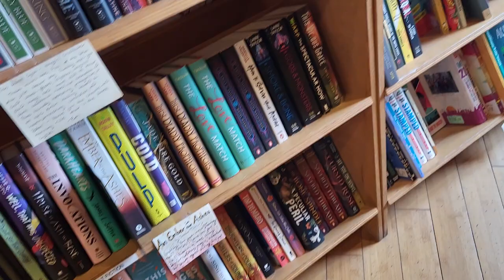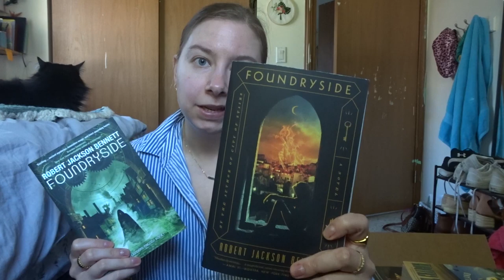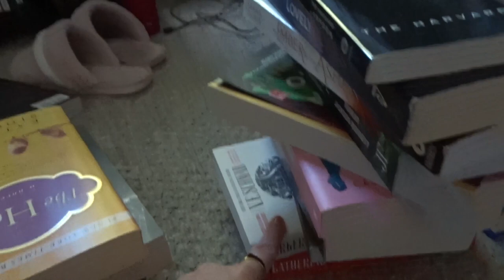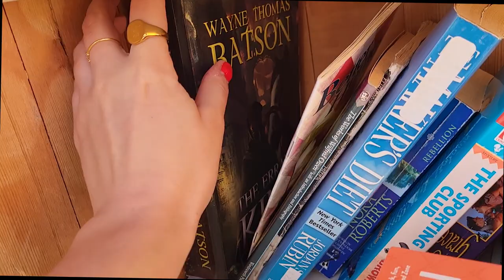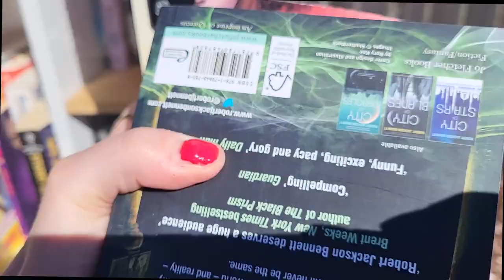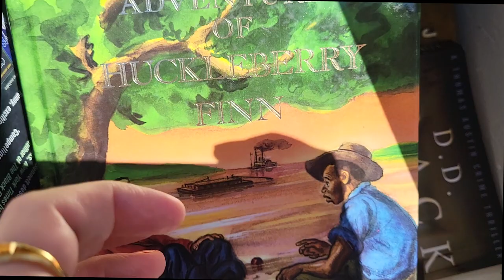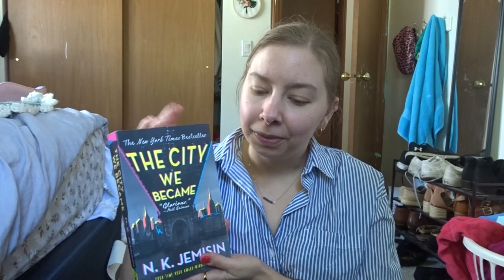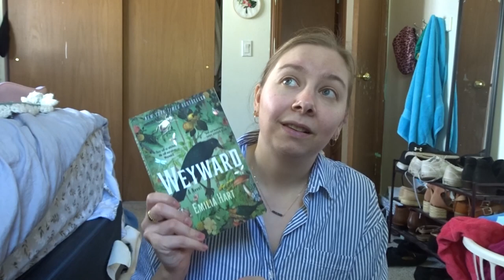BOOK SHOPPING AND LITTLE LIBRARIES: Birthday bookish weekend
It was just my birthday and I decided to treat myself to some new books and a little adventure.